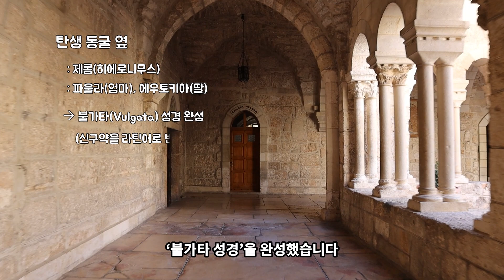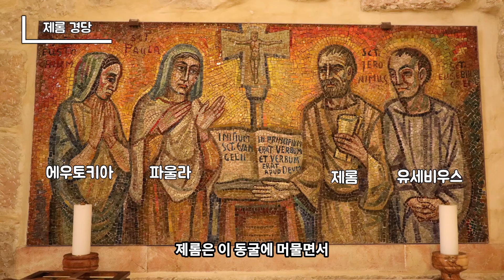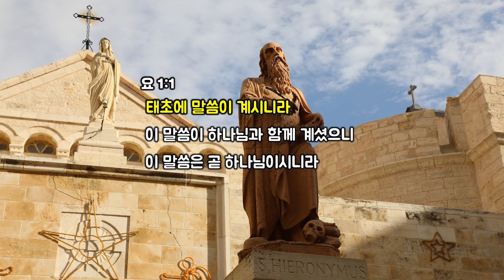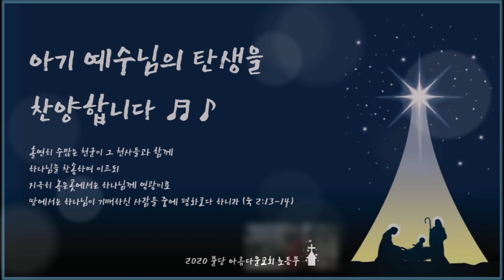[44] 베들레헴 탄생교회-02/ 제롬 동굴/ 이스라엘 성지순례/ 성경지리 연구소/ 유병성 목사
아르메니아 사람이 1227년에 만든 나무문을 통과해서 탄생교회 네이브(회중석)로 들어가는 장면부터 시작합니다.

베들레헴 탄생교회는
그리스 정교회, 아르메니아 정교회, 로마 가톨릭의 소유지로 나누어져 있습니다.
가톨릭 교회는 1949년에 현재의 모습으로 완성했습니다.
처녀의 몸으로 믿음을 지키다 순교한 알렉산드리아의 케더린을 기념해서 '세인트 케더린 성당'이라고 불리웁니다.

이 성당의 아트리움에 '제롬의 동상'이 있습니다.
왜 이곳에 제롬의 동상이 있을까요?
그것은 그가 이곳에서 신구약을 라틴어로 번역한 '불가타 성경'을 완성했기 때문입니다.

특별 출연을 한 '분당 아름다운교회 초등부'에 감사드립니다.

2020년 12월25일 성탄절은
코로나로 인해 마음껏 축하하지 못했지만,
내년 성탄절에는
마음껏 축하할 수 있기를 소망합니다.

베들레헴을 비롯한 팔레스타인 땅과 이스라엘에 진정한 평화가 임하길 특별히 기도해주길 부탁드립니다.